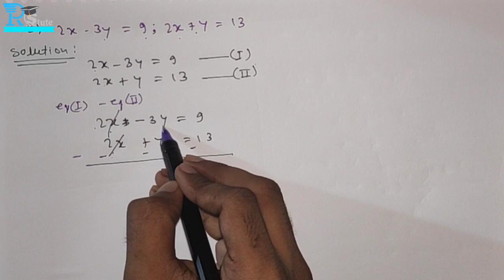Linear equations in two variables | SSC Maharashtra board new syllabus part-1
HELLO EVERYONE
Linear equations in two variables
Maharashtra board new syllabus  part-1
In this video you'll learn
1. linear equations in two variables
2. simultaneous linear equations in   two variables
3. how to solve simultaneous linear equations [ By elimination method]
4. practice set-1.1
      Q.1, Q.2 & Q.3
 After watching this video please try to solve some questions by your own, because it's really important to check yourself that you really understood the concept or not
For that I have left some questions as a homework
Questions for practice
Q.4 & Q.5
send me your solutions in comments box
video by~ Razi shaikh